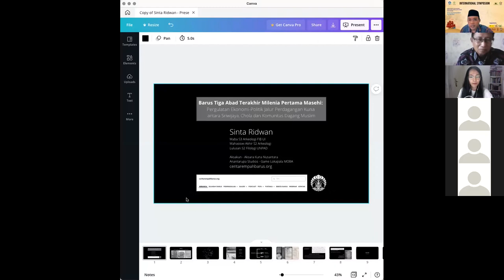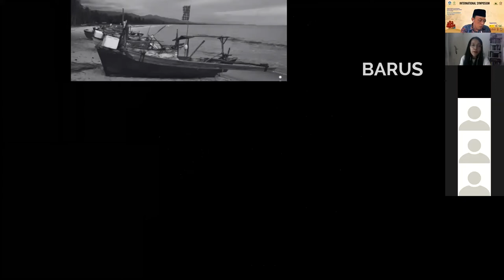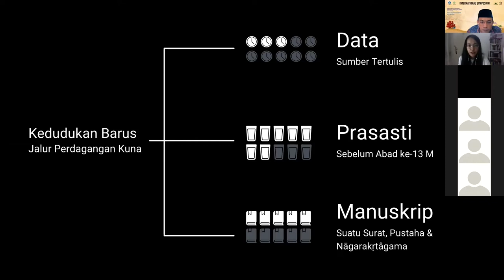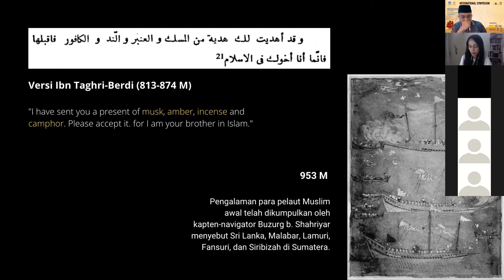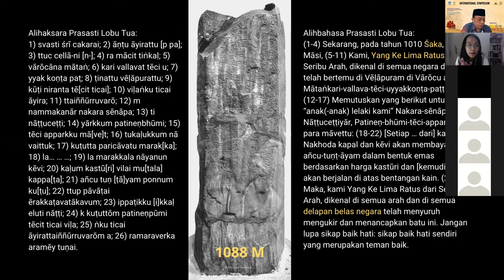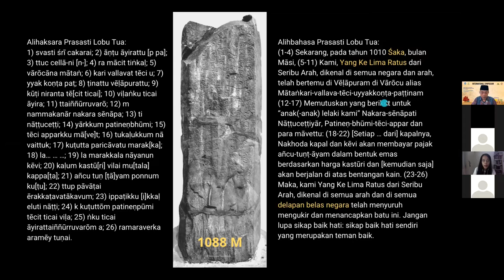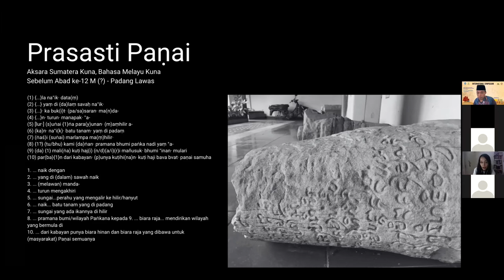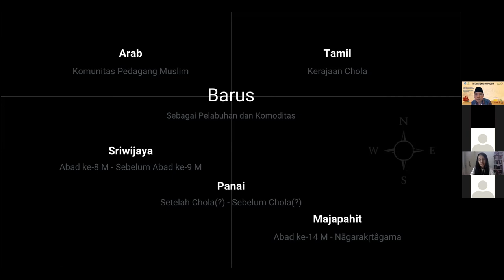Wicara Masa Lalu [2] Barus Tiga Abad Terakhir Milenia Pertama Masehi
Ini adalah dokumentasi presentasi saat Simposium Internasional Kosmopolitanisme Islam Nusantara: Jejak Spiritual dan Jejaring Intellectual Nusantara di Jalur Rempah. Kebagian jadwal webinarnya pada 31 Agustus 2021. Semoga presentasi ini ada manfaatnya, jika ada salah ucap dan tulisan, mohon dimaafkan ya, namanya juga lagi belajar :)